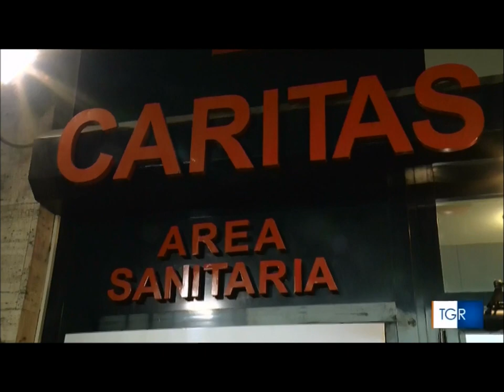Sportello salute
Il Poliambulatorio della Caritas di Roma protagonista della nuova serie di "Sportello salute", la rubrica del Tgr Lazio RAI curata da Paola Aristodemo